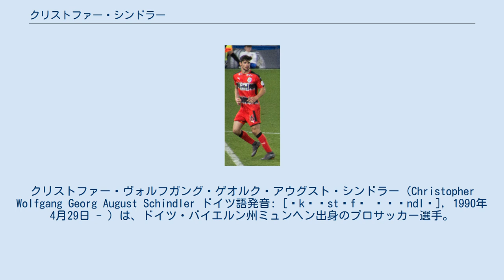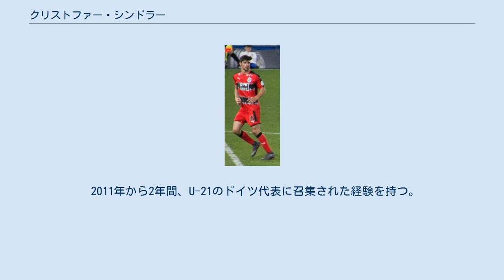クリストファー・シンドラー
クリストファー・ヴォルフガング・ゲオルク・アウグスト・シンドラー（Christopher Wolfgang Georg August Schindler ドイツ語発音: [ˈkʀɪstɔfɐ ˈʃɪndlɐ], 1990年4月29日 - ）は、ドイツ・バイエルン州ミュンヘン出身のプロサッカー選手。
イングランド・EFLチャンピオンシップのハダースフィールド・タウンに所属している。
 1999年のTSV1860ミュンヘンに入団し、2009年にプロ契約。
2010年にトップチームに昇格し、2015-16シーズンまで主力として活躍した。
 2016年6月29日、当時フットボールリーグ・チャンピオンシップ（実質2部）に所属していたハダースフィールド・タウンFCに、クラブ史上最高の移籍金で契約。
加入1年目の2016-17シーズンは47試合に出場。
チームは昇格プレーオフに進み、決勝戦でレディングFCを下し、チーム創設初のプレミアリーグ昇格。
2017年7月24日に2020年までの契約延長に合意。
シンドラー自身も初のトップリーグでの闘いとなった2017-18シーズンは37試合とほぼフル出場を果たし、残留争いを繰り広げるチーム状況の中、最終ラインで奮闘し、トップリーグ残留に貢献した。
 2011年から2年間、U-21のドイツ代表に召集された経験を持つ。